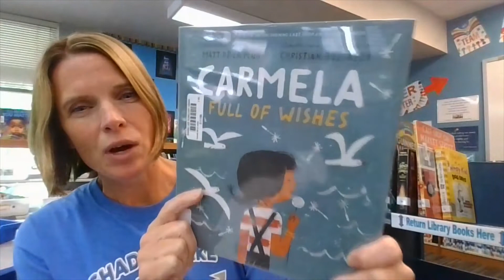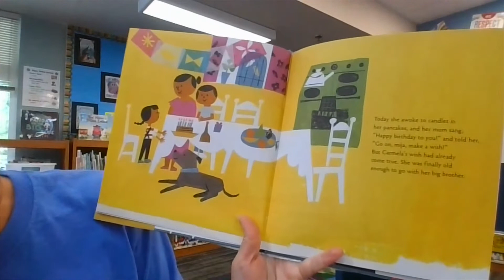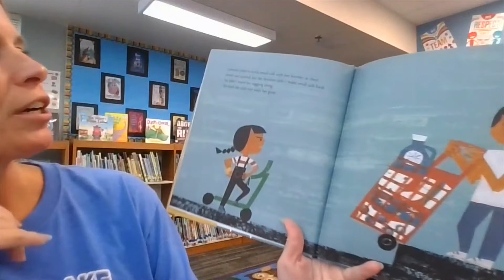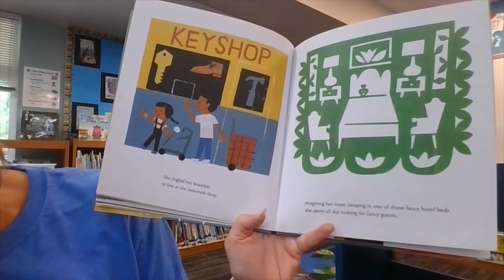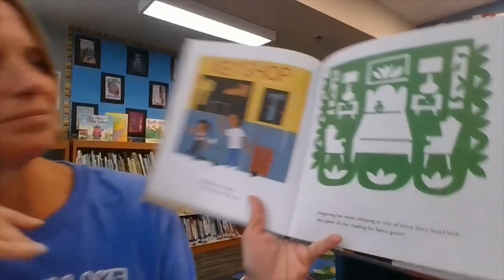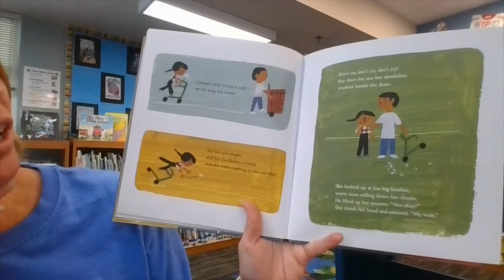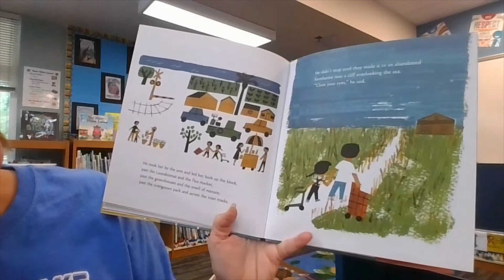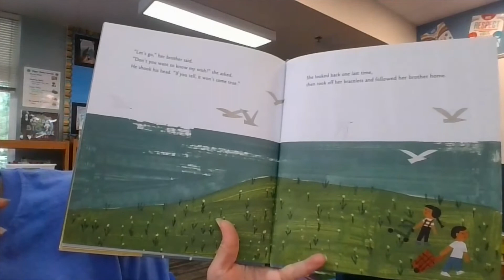9-26-22 Tiger TV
Tiger TV for Monday, September 26th.